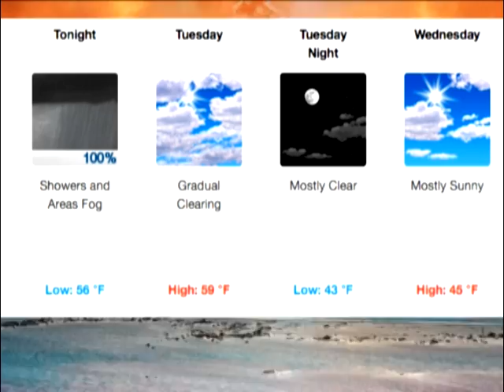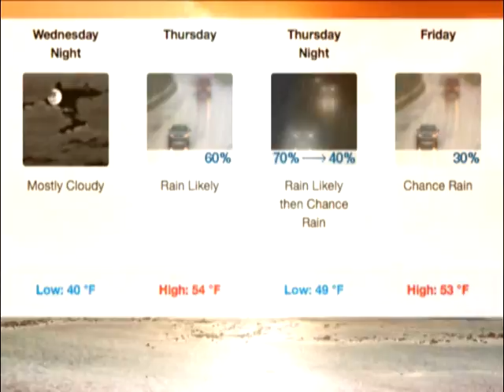The News & Weather With Bella 12.14.15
The News & Weather With Bella - News from Martha's Vineyard and Brazil - English & Portuguese - Weekly Program